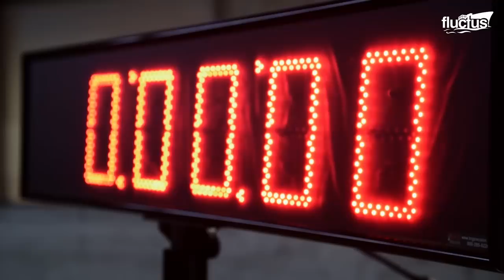The Crazy Techniques US Pilots Use During Emergency Takeoff - Scramble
Welcome back to the FLUCTUS channel for a discussion about how the US Air Force trains its air crews to get their planes loaded, fueled, and ready for combat at a moment’s notice.